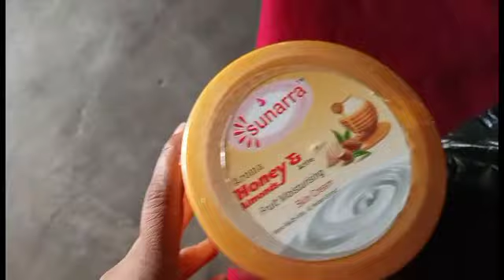dekhiae aaj main market Gai thi mujhe kuchh kam tha 🙏🙏||Geetavlogs